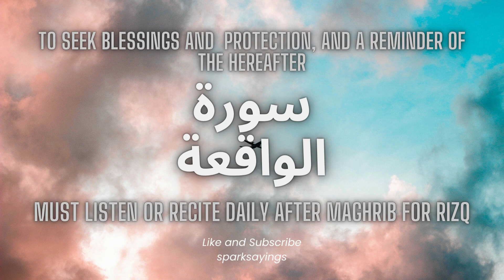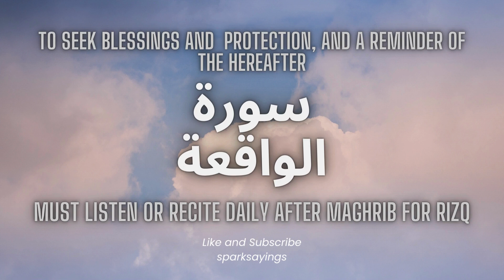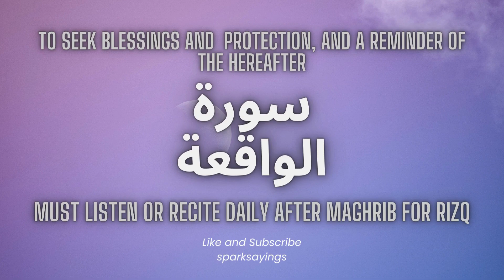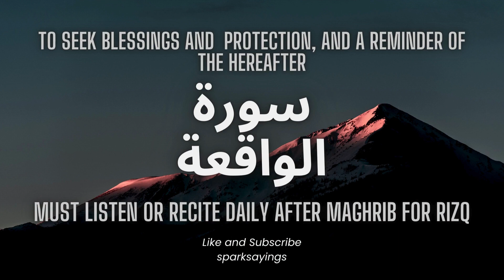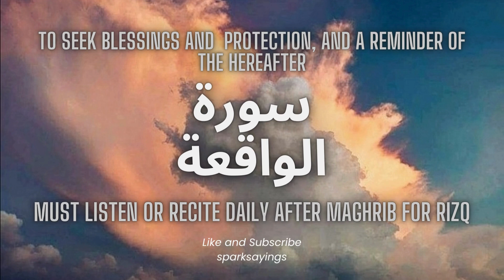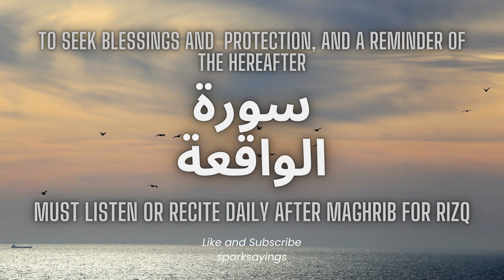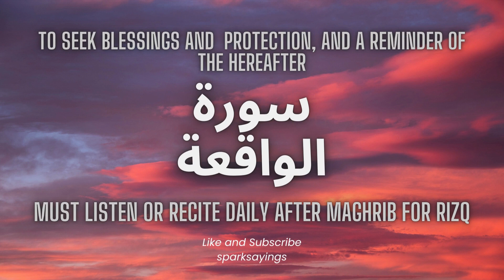Surah Waqiah Most Beautiful Recitation | Surah Waqiah ki Tilawat | Quran For Rizq | Episode 21